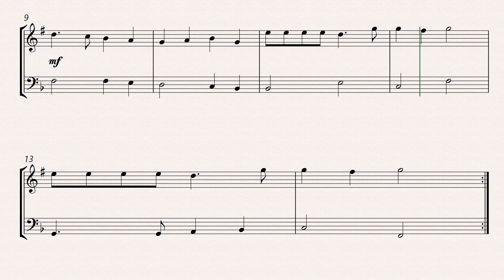deck the halls sheet music for clarinet and bassoon